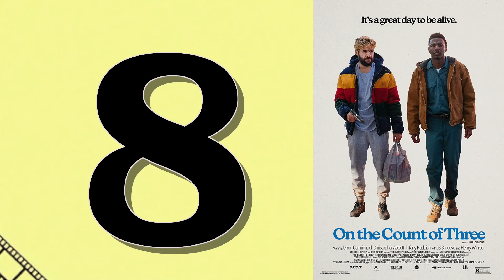On the Count of Three (2022) | Jerrod Carmichael Directorial Debut | (Mini) Movie Review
Welcome to a new comedy movie review by Nick's Film Corner. Today I'm doing an On the Count of Three movie review, giving you all the details you need to know, if you plan on seeing it.

On the Count of Three stars Jerrod Carmichael and Christopher Abbott as two best friends who spend one last day together when they decide to end their lives.